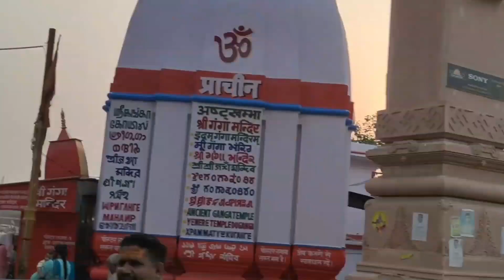Kawad yatra july 2023 || Haridwar kawad yatra kbb se h || पैदल kawad yatra dak kawad yatra 2023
Kawad yatra 15-16 july || Haridwar kawad yatra kbb se h || पैदल kawad yatra dak kawad yatra 2023

DJ KASANA/DJSUMIT
DJ dak kawad yatra
DJ haridwar
2023 Kawad yatra
Yatra dak kawad
haryana aale dak kawad yatra
jaal kb chdegae 15yaa16july
Bhole baba k darsh liye
Haridwar DJ KASANA/DJSUMIT
DJ Competition haridwar
Sawan yatra
sawan kbb h
sawan haridwar dak kawad.